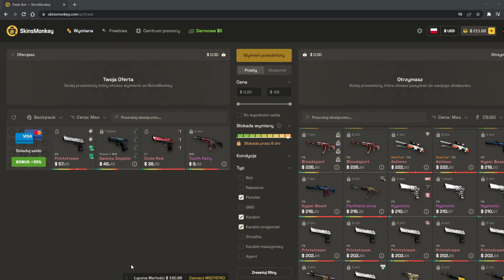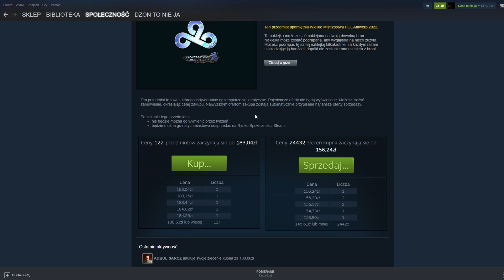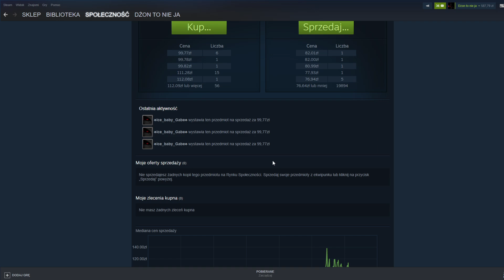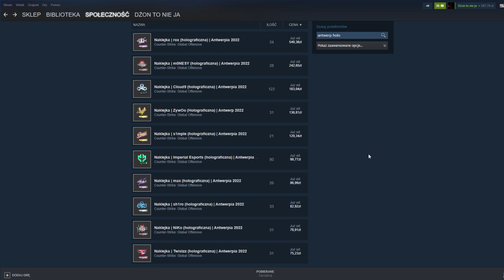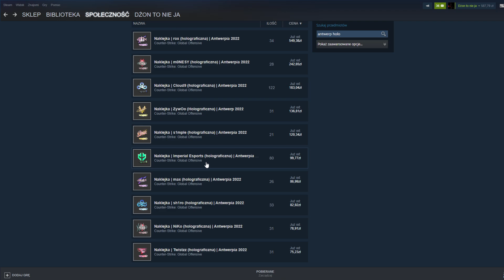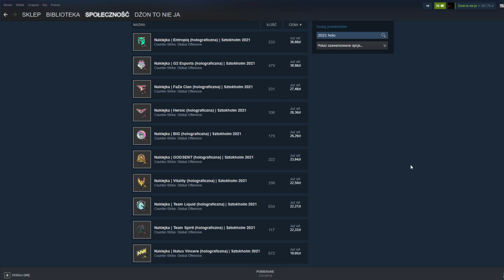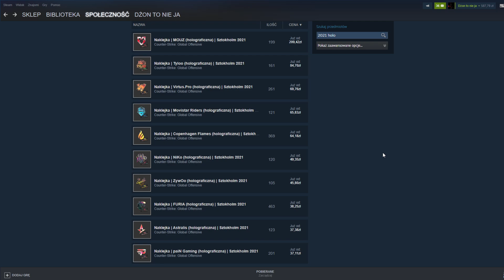PIERWSZA NAKLEJKA ODZYSKAŁA SWOJĄ CENĘ SPRZEDA PARYŻA WTFWTF